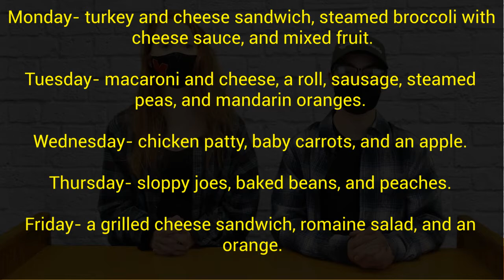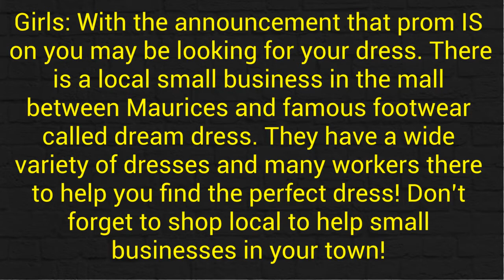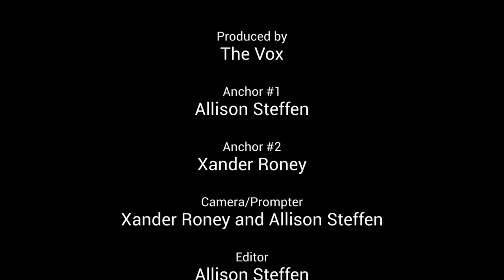Episode for 3/8-3/12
Weather Source: KCRG Weather